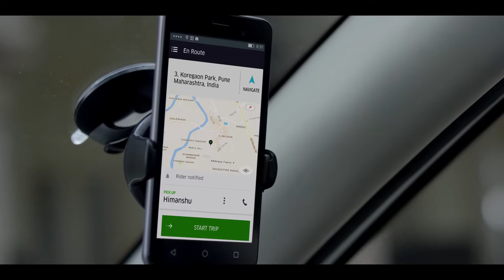Uber Moves Shankar